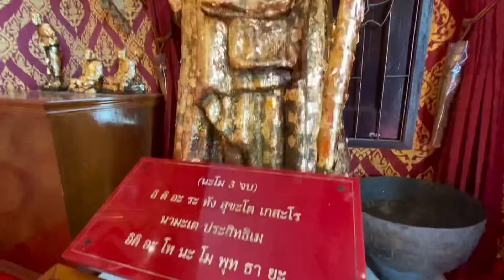เที่ยวสัตหีบ สักการะกรมหลวงชุมพร เขตอุดมศักดิ์ พระบิดาทหารเรือไทย